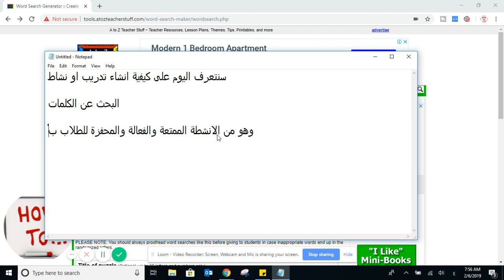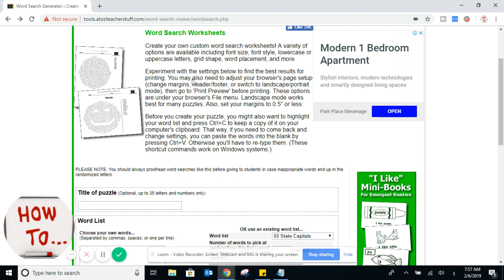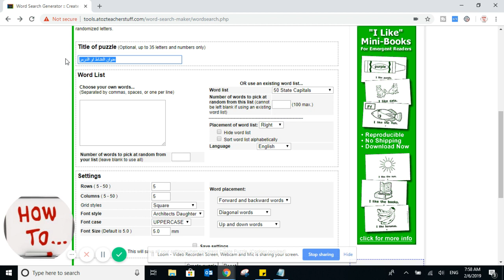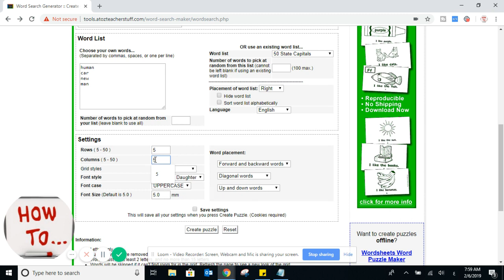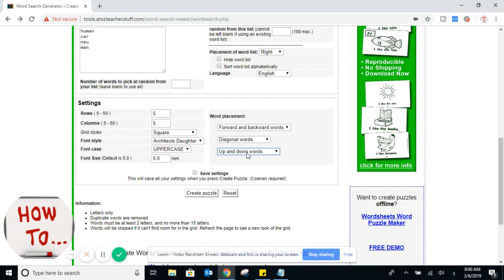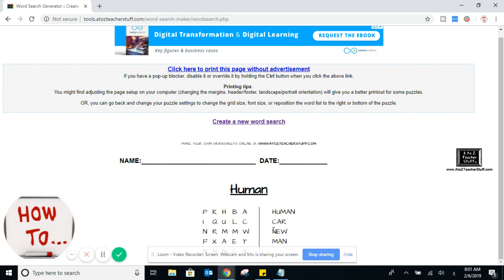كيف تقوم بعمل نشاط البحث عن الكلمات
نشاط اكثر من رائع للطلاب